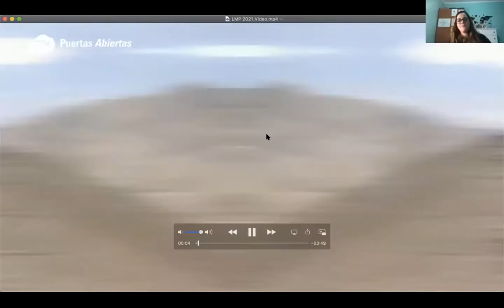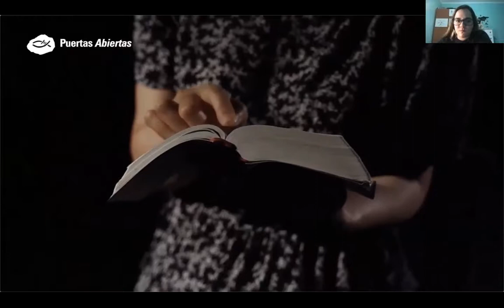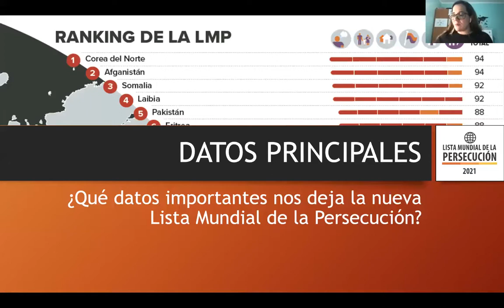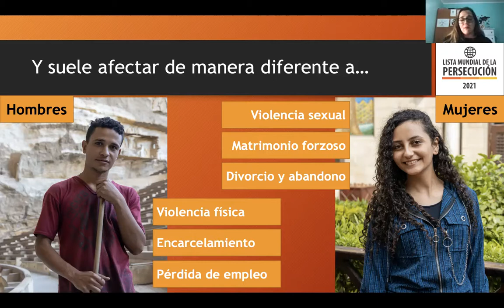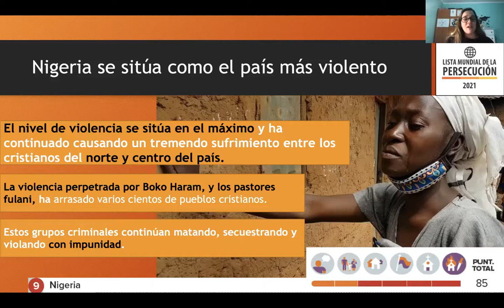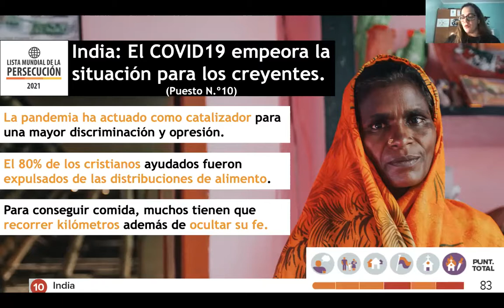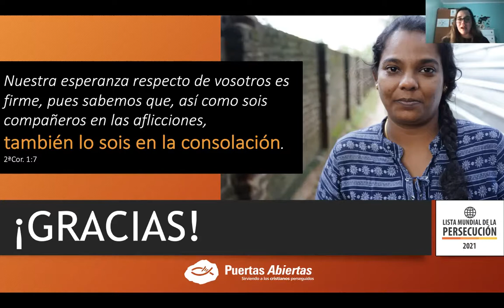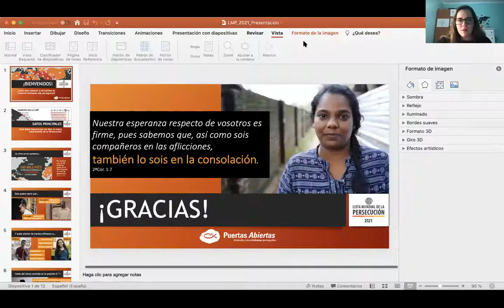Elías, unos cuervos y la iglesia perseguida | Ahinoam Cubalevski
Esta semana compartimos contigo el lanzamiento de la lista de persecución de la iglesia perseguida 2021 y que podemos aprender de Elías en este contexto.